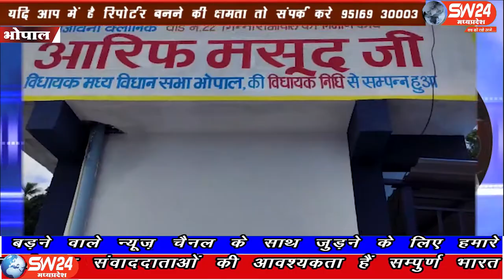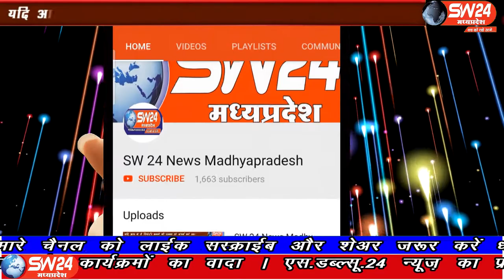SW 24 News Madhyapradesh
विधायक आरिफ मसूद ने कमला पार्क रानी कमला पति महल के पास संजीवनी क्लिनिक का आज उद्घाटन किया। संजिवनी क्लिनिक से वार्ड 22 के लोगो को राहत मिली। भोपाल से ताहिर खान की रिपोर्ट